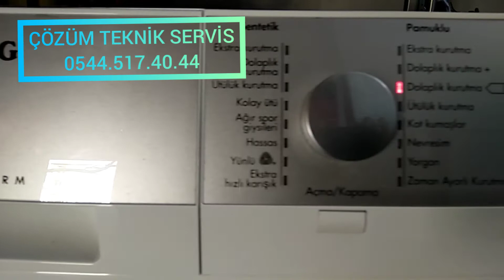Pendik kurutma makinesi tamir servisi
ÇÖZÜM TEKNİK SERVİS
Her marka beyaz eşya tamir bakım özel servisi.